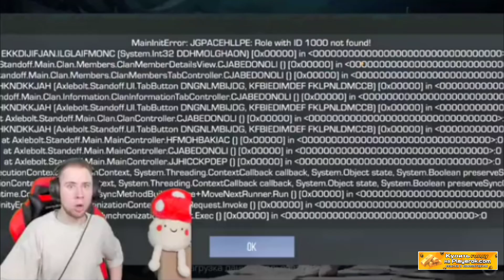Разработчики услышали... 😡 хотел бан... на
муз. nemesis